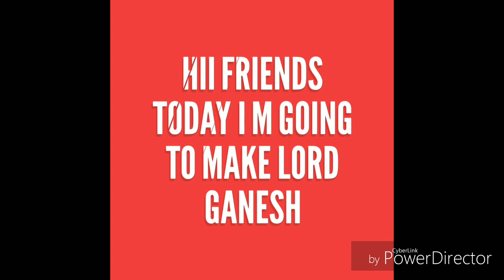HOW TO MAKE LORD GANESH FROM KALAVA AND MATCH STICK | BEAUTIFUL HANDMADE CRAFT